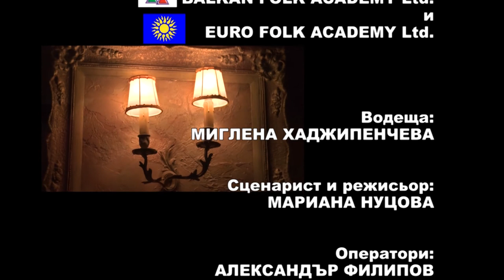Pesni za dushata 932 HD (November 2019)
Songs for soul / Песни за душата 932 HD (ноември 2019) week TV show/седмично предаване TV Eurofolk

1. "Нощта заспива" - Марияна Дамянова към Група за стари градски песни "Наслада" към Клуб на пенсионера и инвалида "Втора младост" - гр. Велико Търново
2. "Приказка" - Група за стари градски песни и шлагери "Морски бриз" към Пенсионерски клуб "Анхиало" - гр. Поморие
3. "Има любов" - Група за стари градски песни и шлагери "Морски бриз" към Пенсионерски клуб "Анхиало" - гр. Поморие
4. "Помня, помня" - Група за стари градски песни "Ретро рай" към НЧ "Хр. Ботев" - гр. Вършец
5. Китка шлагери - Група за стари градски песни "Ретро рай" към НЧ "Хр. Ботев" - гр. Вършец
6. "Към планината" - Туристически смесен хор "Еделвайс" при Туристическо дружество "Трапезица - 1902" - гр. Велико Търново
7. "Пиринското кокиче" - Туристически смесен хор "Еделвайс" при Туристическо дружество "Трапезица - 1902" - гр. Велико Търново
8. "Янтра на Струма тихом дума" - Туристически смесен хор "Еделвайс" при Туристическо дружество "Трапезица - 1902" - гр. Велико Търново

1. "Noshtta zaspiva" - Mariyana Damyanova kam Grupa za stari gradski pesni "Naslada" kam Klub na pensionera i invalida "Vtora mladost" - gr. Veliko Tarnovo
2. "Prikazka" - Grupa za stari gradski pesni i shlageri "Morski briz" kam Pensionerski klub "Anhialo" - gr. Pomorie
3. "Ima lyubov" - Grupa za stari gradski pesni i shlageri "Morski briz" kam Pensionerski klub "Anhialo" - gr. Pomorie
4. "Pomnya, pomnya" - Grupa za stari gradski pesni "Retro ray" kam NCH "Hr. Botev" - gr. Varshets
5. Kitka shlageri - Grupa za stari gradski pesni "Retro ray" kam NCH "Hr. Botev" - gr. Varshets
6. "Kam planinata" - Turisticheski smesen hor "Edelvays" pri Turistichesko druzhestvo "Trapezitsa - 1902" - gr. Veliko Tarnovo
7. "Pirinskoto kokiche" - Turisticheski smesen hor "Edelvays" pri Turistichesko druzhestvo "Trapezitsa - 1902" - gr. Veliko Tarnovo
8. "Yantra na Struma tihom duma" - Turisticheski smesen hor "Edelvays" pri Turistichesko druzhestvo "Trapezitsa - 1902" - gr. Veliko Tarnovo